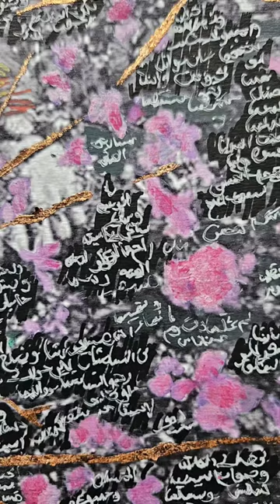The Making Of "Nablus Blossom: A Woman's Radiance - 1934"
Nablus Blossom: A Woman's Radiance - 1934

Art Material - acrylic paint, Golf Leaf, black ink